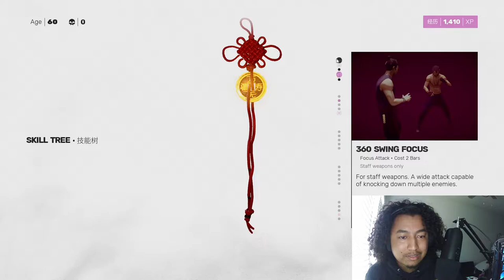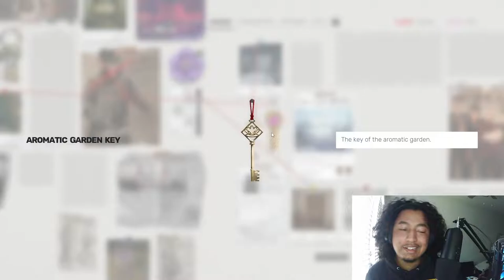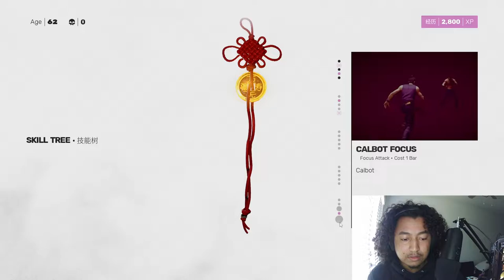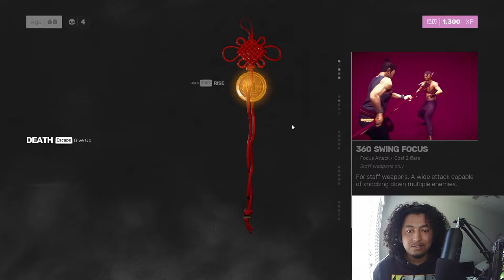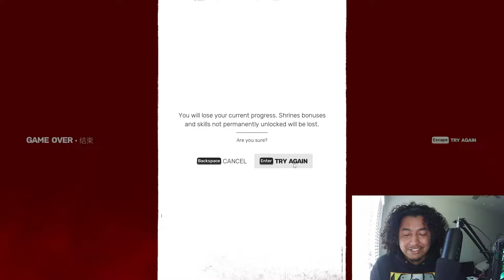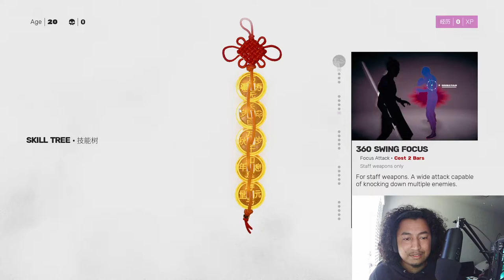THE LEADER YANG was a STRUGGLE to BEAT!! | SIFU - Part 5